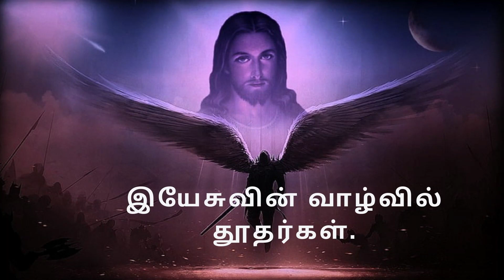இயேசுவின் வாழ்வில் தூதர்கள் II Angels in the Life of Jesus II Honour Tv Tamil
"Honour tv Tamil" channel is a product of Honour Media. You can find Tamil christian messages and Tamil christian songs ,Jesus songs Tamil here. We are a team of youngsters based in Tamil Nadu, India who are willing to do God's work. We believe in the Bible and the Bible alone. we are trying to teach the God's word with simplicity and clarity.
Please support our ministry through your prayers
Rejoice in the Lord always. "Go into all the world and preach the gospel to all creation.Mark 16:15

Support HONOUR MEDIA  *Google Pay *Phonepe : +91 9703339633